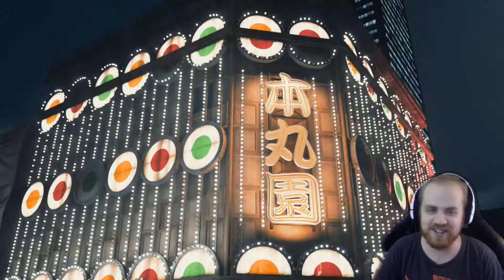Es hora de dar una leccion | Ep 30 | Judgment